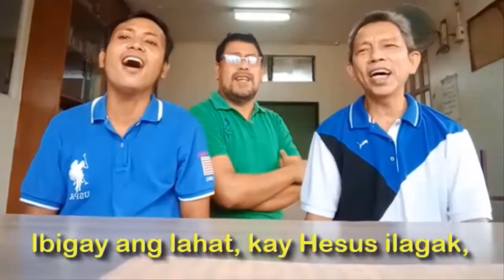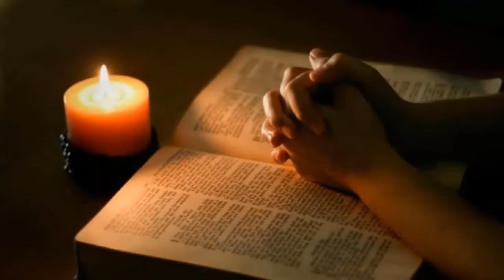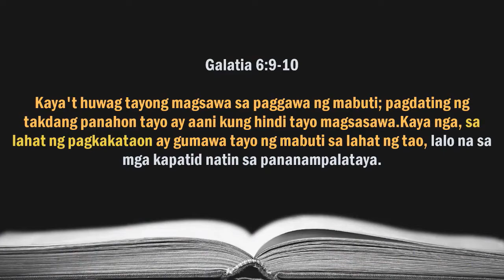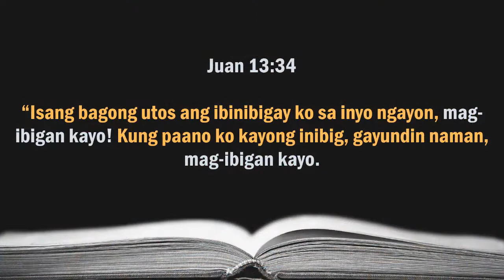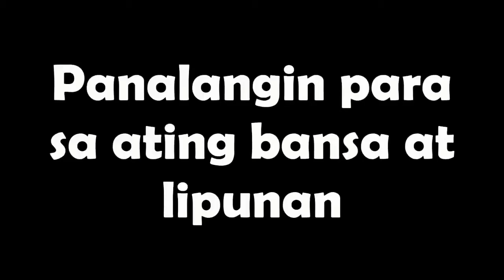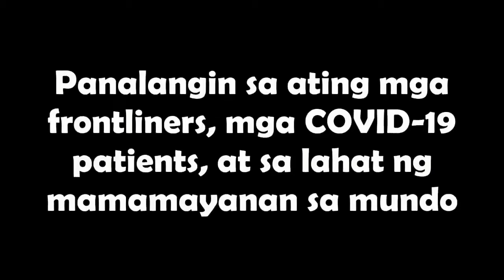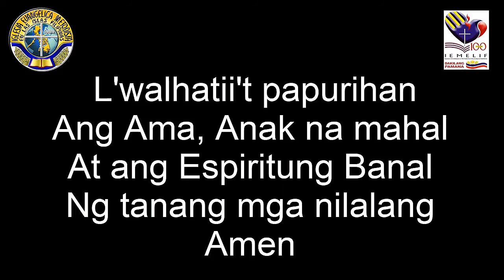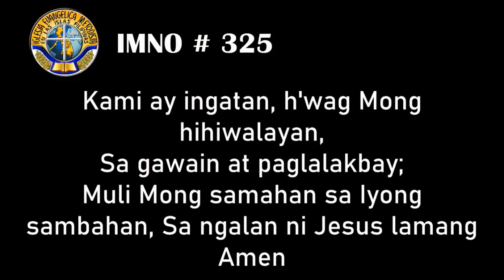08.19.2021 Midweek Service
Speaker: Kptd. Daisy Diocampo